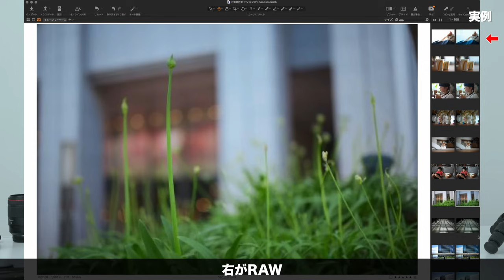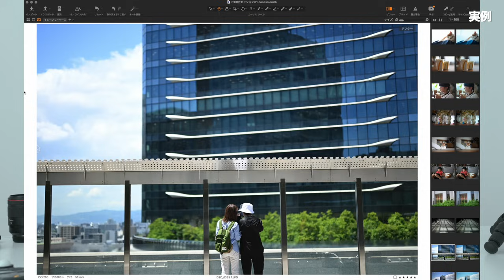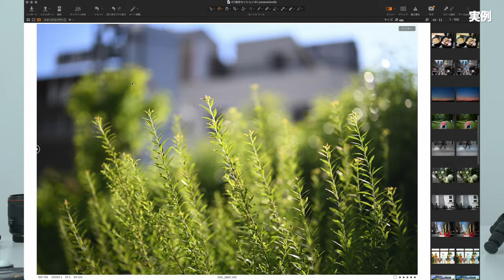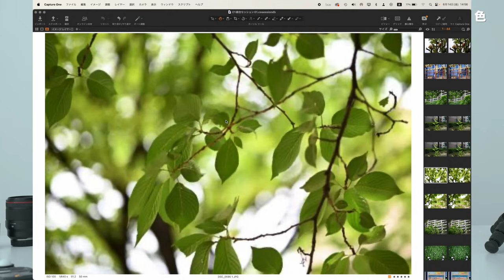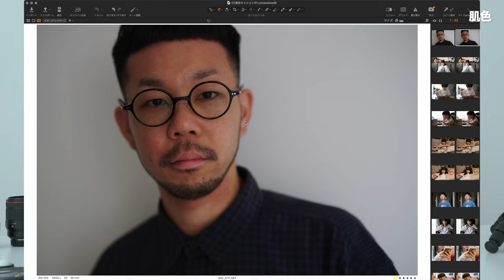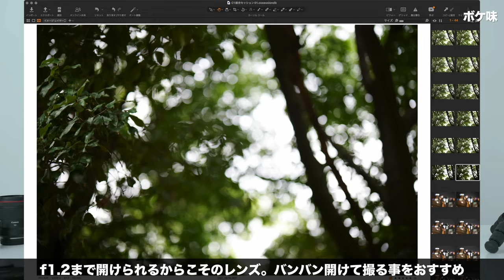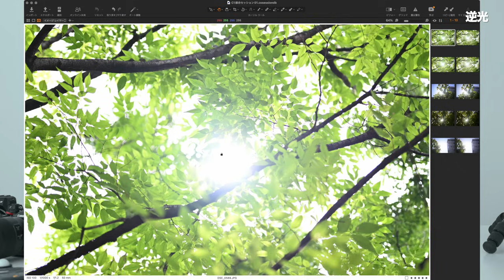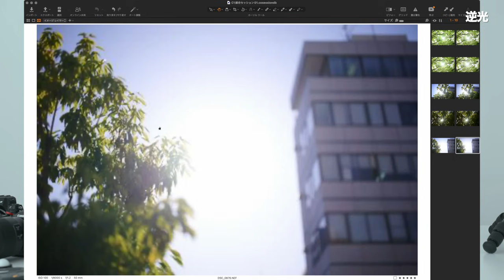【Nikon】ニコンZ50mmf1.2Sレビュー。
ニコンさんからZ50mmf1.2Sの貸し出しPRの
お話を受けましたのでレビューしました。

・無償貸し出し
・忖度なしレビュー
・ギャラは受け取っておりません
・当方はニコン大好きキヤノンユーザーです
・ボディはZ8を借りております

0:00 導入
1:24 お話しする内容(タイムライン用)
1:58 外観
4:56 スペック
6:12 実例JPEG & RAW
12:26 解像感
13:59 色
16:58 肌色
18:25 ボケ味
22:52 最短撮影距離
23:38 逆光
27:37 AF速度、ブリージング
28:16 総括

カメラ=EOS R5

スタジオ照明=NANLITE FC-500B

自宅用照明=Godox ML60

自宅用卓上三脚=Leofoto LS362C

スタジオ用マイク=RODE Microphones WIRELESS PRO

自宅用マイク=RODE WIRELESS GO